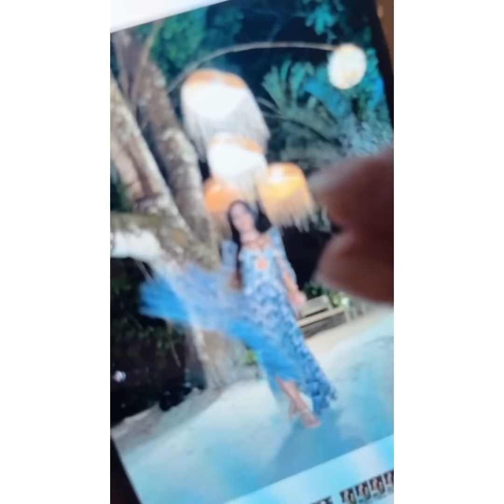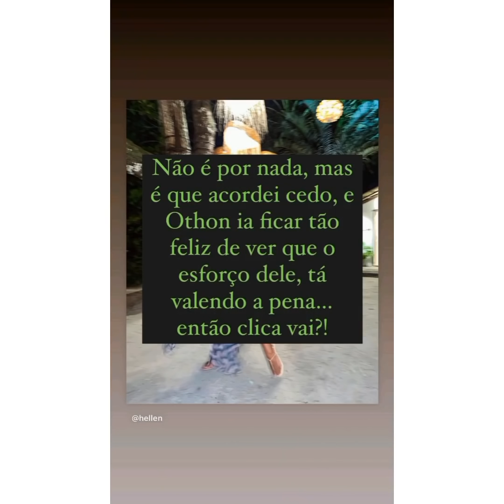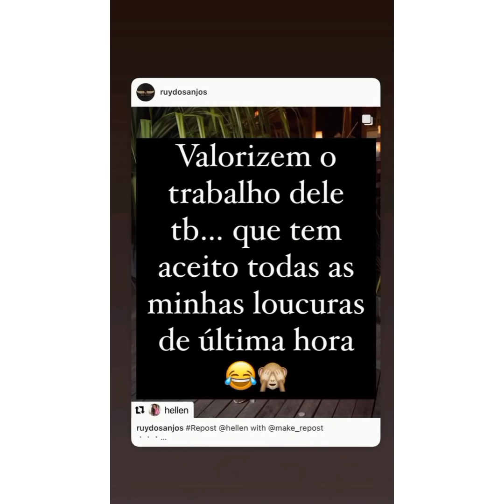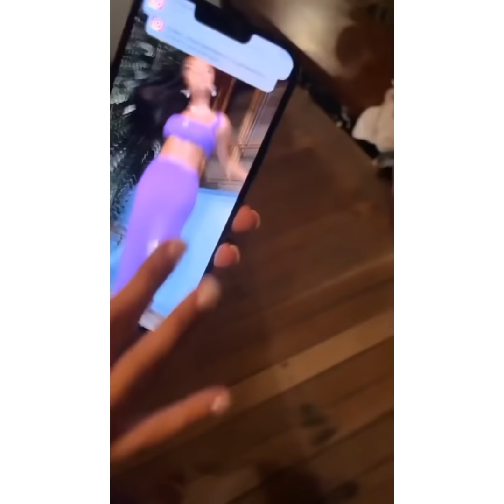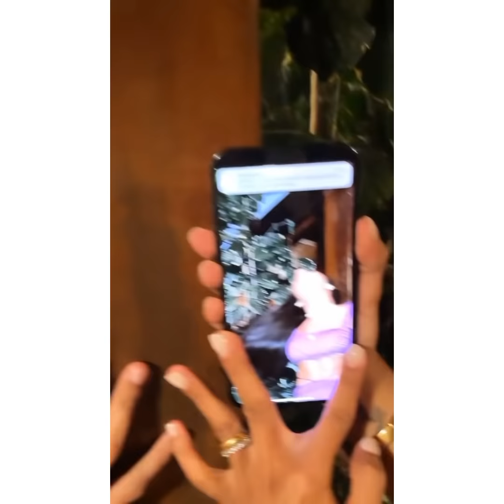PASSEIO DA TURMA QUADRADO EM TRANCOSO TRAZ REFLEXÃO DE DIOGO AO CASAMENTO